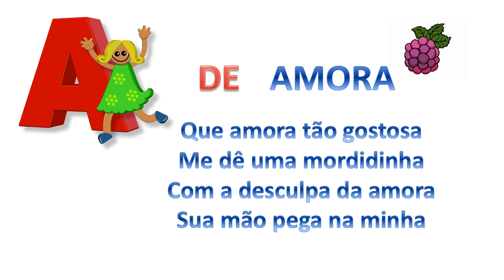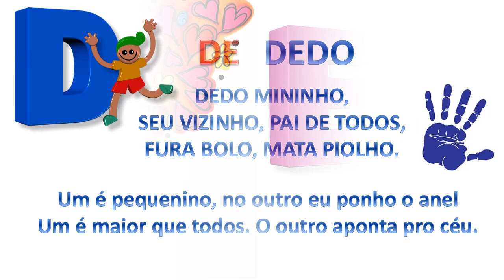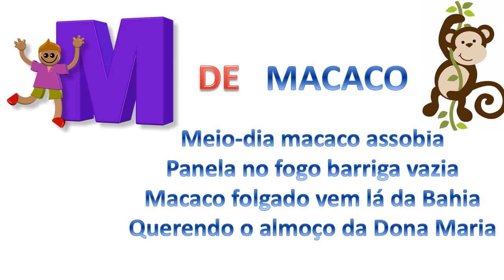10 Quadrinhas populares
Apresentação de 10 quadrinhas populares do livro Bandinha do ABC, de Luciana & Marco Hailer, Editorial 25. Agosto é o mês  do Folclore.  O vídeo trabalha as quadrinhas com ênfase nas letras iniciais de palavras chave de cada uma.  Indicado para trabalhar a linguagem coloquial e as rimas que aparecem nos 2os. e 4o.s versos, características das quadras.